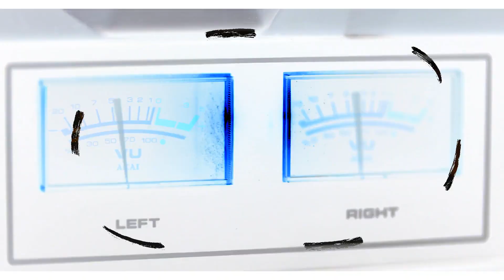A Asian K-POP - New Music Video By John Alonzo Is Here!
A Asian K-POP - New Music Video By John Alonzo Is Here! New Edm Hiphop Music For All, Asia, Let Me Hear You!!! Wow!!! K Pop Delight. Music Indie Youtube Tiktok Snap Art Artist Vid Clip Video Shorts